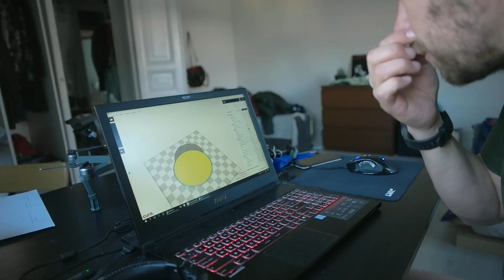3D designing and printing simple part for my boat - Electric sailboat vlog 0014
I gonna show how I design and print parts for my sailboat using: Autodesk Fusion 360
Cura
Monoprice select mini